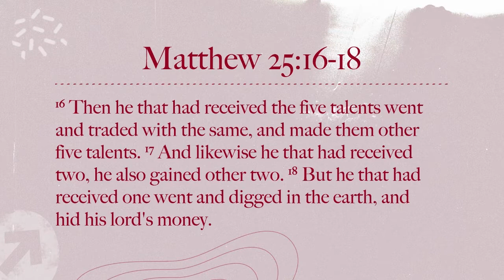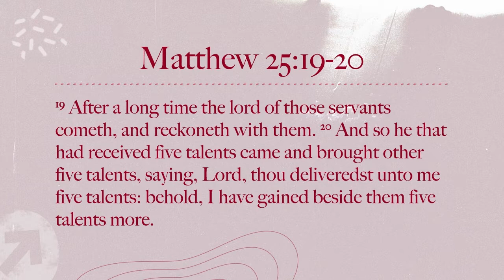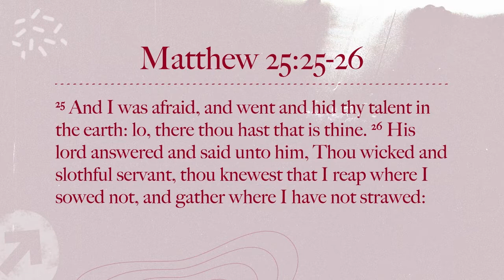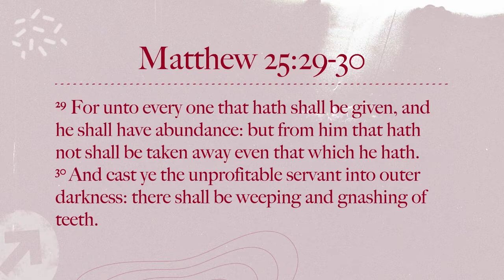Servants, Stewards & Sons // Pastor JP Fero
Learn how to see the way God sees, when you look through the lens of Christ.

Message: Servants, Stewards & Sons
Key Scripture: Matthew 25:14-30
Speaker: Pastor JP Fero

Attach your seed to this anointing, sow into good ground!